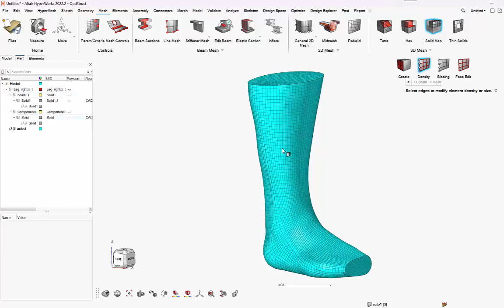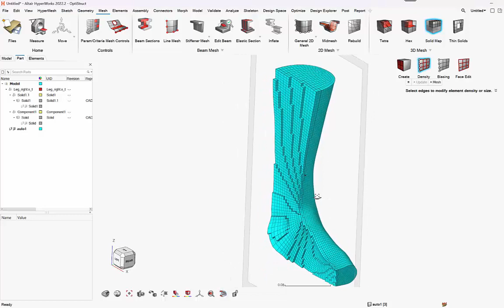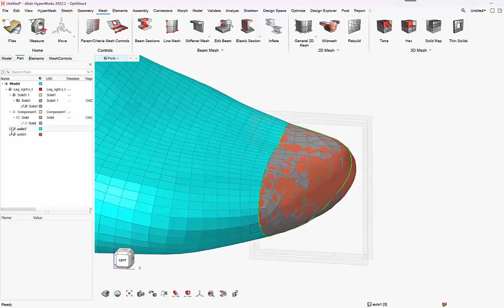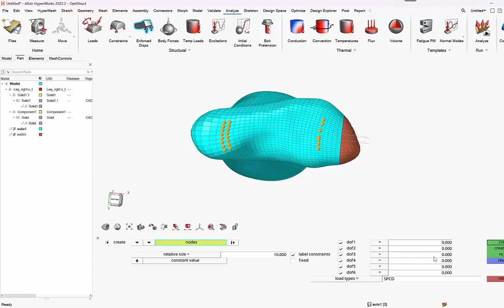Mapped Mesh using HyperMesh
Watch HyperMesh in action as it effortlessly creates a perfectly mapped mesh for an organic leg - achieving unparalleled accuracy and efficiency in mesh generation!

Please feel free to post questions in the comment section.